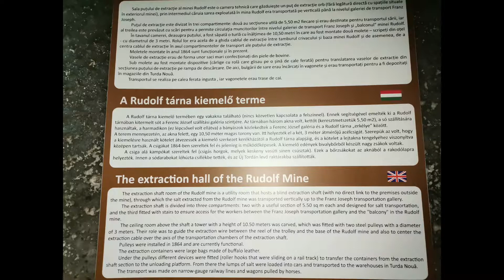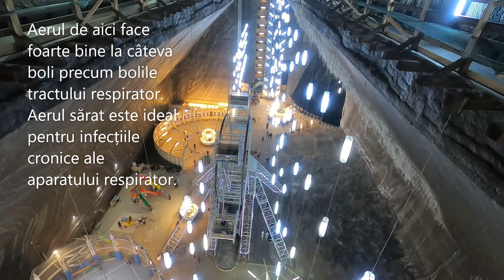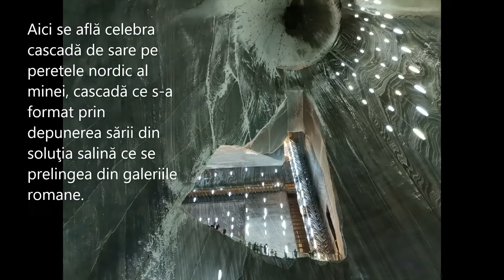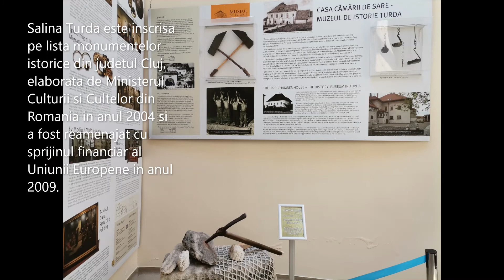Salina Turda - minunea din adancuri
Salina Turda este cel mai spectaculos subteran modelat de oameni, din lume. Ea este printre cele mai spectaculoase atracții turistice din lume. Este subteranul pe care oamenii l-au creat într-un mediu natural deosebit, în adâncul Transilvaniei, săpând în sarea depusă după evaporarea mării care acoperea toată regiunea în urmă cu milioane de ani. Acum, sarea din Salina Turda ar putea asigura necesarul de sare pentru toată Planeta timp de 60 de ani, dacă ar fi cazul.